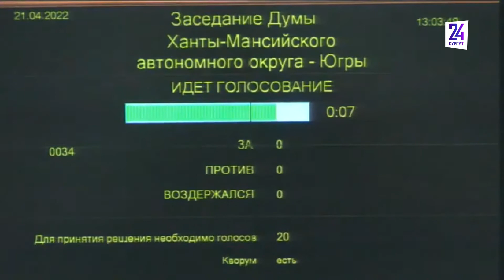Поддержка югорчан. Расходы окружного бюджета увеличены на 20 млрд рублей